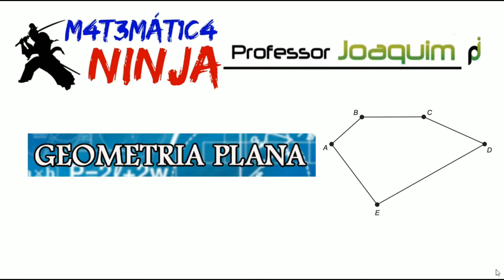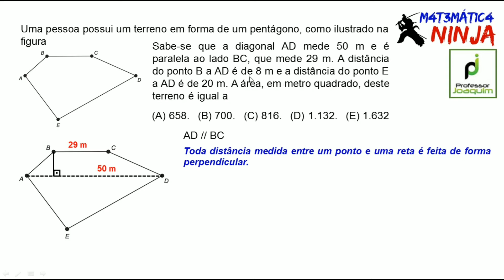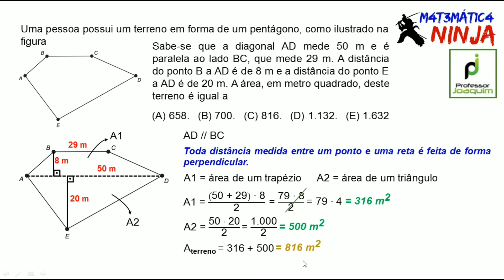Área de um Pentágono :: GEOMETRIA PLANA :: ENEM 2018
Esta questão foi da prova do ENEM 2018. Um questão de matemática pura, onde o conhecimento técnico é suficiente para a sua resolução, o que é uma raridade no ENEM. Espero que gostem. Deixem seus comentários. Abraço e bons estudos.

(ENEM 2018) Uma pessoa possui um terreno em forma de um pentágono, como ilustrado na figura
Sabe-se que a diagonal AD mede 50 m e é paralela ao lado BC, que mede 29 m. A distância do ponto B a AD é de 8 m e a distância do ponto E a AD é de 20 m. A área, em metro quadrado, deste terreno é igual a